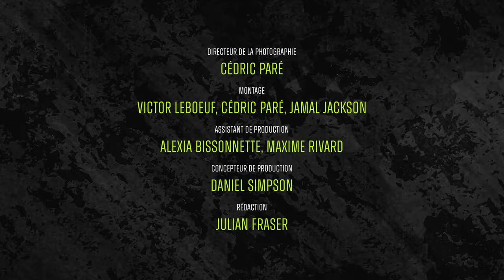Webster & Jamal Jackson | BARZUP EP 017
Saison 02
Épisode : 017
Artiste vedette : Webster
Producteur vedette : Jamal Jackson